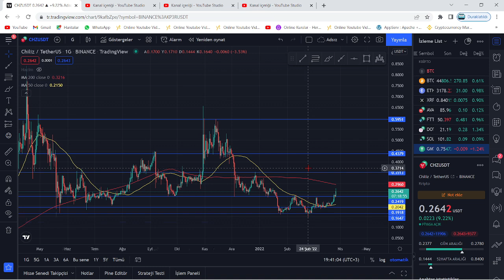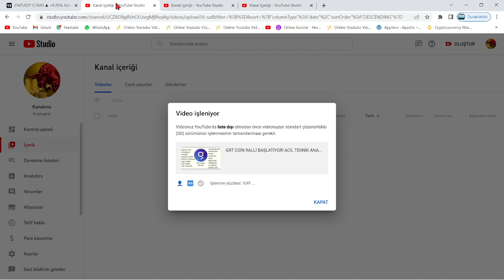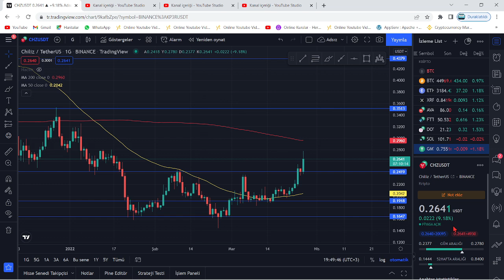CHZ COİN BÜYÜK RALLİDE! ACİL TEKNİK ANALİZ!!🚀DİKKAT! CHİLİZ KISA VADE HEDEF 0.35$ 1.5X!!🚀PUMP VAR!!🚀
Bu videomuzda kripto borsalarında oldukça popüler bir coin olan CHZ coin'i (Chiliz) inceledik. Chiliz coin'in destek ve direnç noktalarını belirterek kısa, orta ve uzun vade hedeflerinden söz ettik. Chz alım ve satım noktalarını belirleyerek, hangi noktadan almalıyız? Gibi sorulara yanıt olmaya çalıştık. Chz, uzun vadede yakaladığı popülerite ve beklenen hacimle Binance'ın da olumlu yaptırımlarıyla 2022'de çok büyük yükselişler yapabilir. Chz, yeniden yukarı sıçramak üzere MA50'ye doğru ilerliyor. Chz bir fan tokendır. Bu videoda yatırım tavsiyesi verilmemiştir.